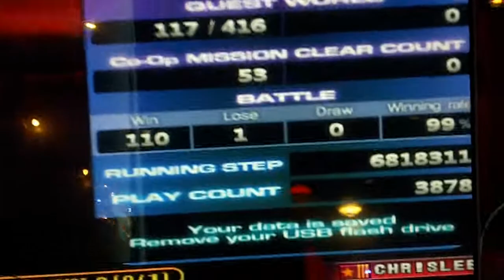Pump It Up Fiesta - Big Beat - Single 13 - FPC (Player View)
Now - Big Beat - Single 13 - FPC

I so love everything about playing this. So fun.